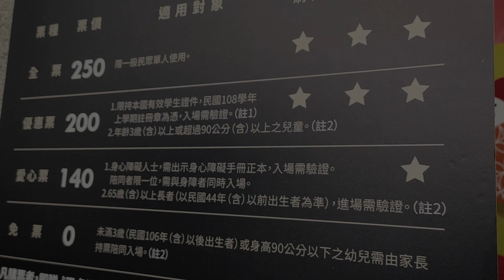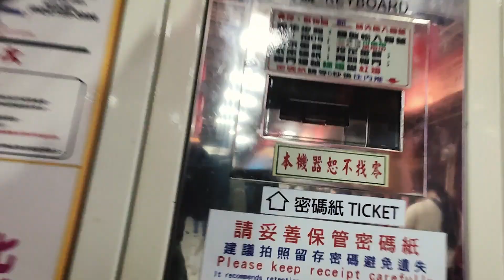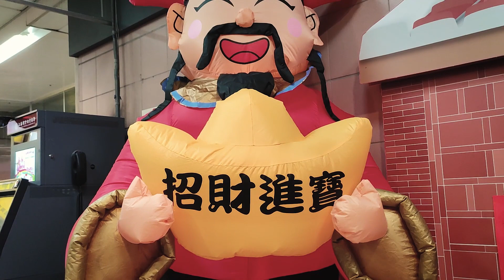MOUMEANTS in Taipei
when in Taipei, long vacation, Chinese New Year